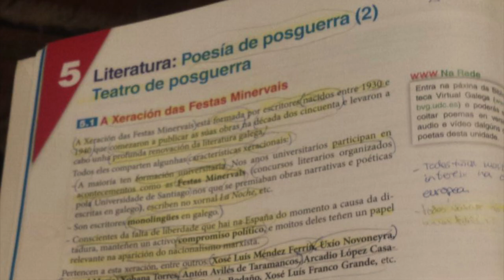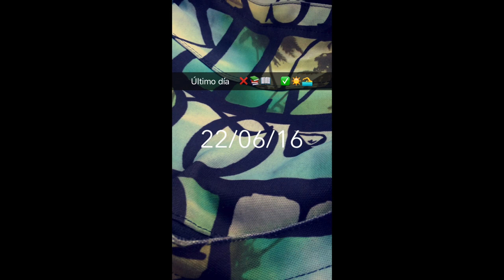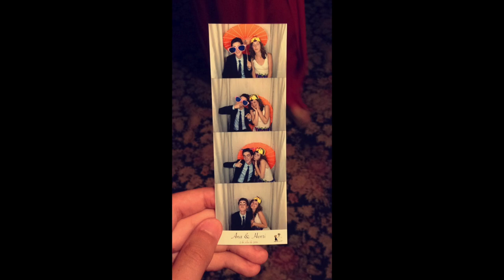HOLA 2017 | Repaso del año 2016- Martín Tena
¡Buenos días mundo! Este es mi primer vídeo del 2017, y me apetecía hacer algo que tuviese que ver con el cambio de año, así que aquí tenéis un resumen de mi año 2016. Principalmente veréis la primera mitad del año, en España, ya que la segunda mitad de este año la tenéis en todos los vídeos que he estado subiendo aquí en USA. Si queréis, podéis dejarme ideas en los comentarios de vídeos que queréis que haga. A ver si llegamos a mil antes de que vuelva a España!

Canciones usadas en el vídeo:
-Survive -by Vance feat. Neon Dreams
-Make Me Move- by Culture Code feat. Karra